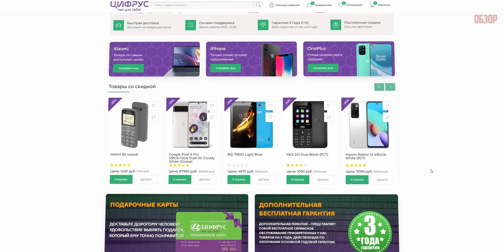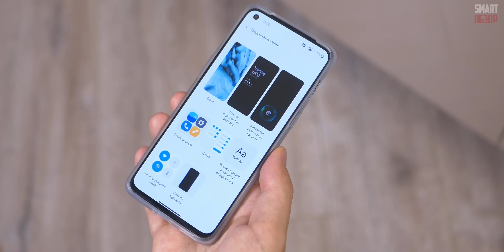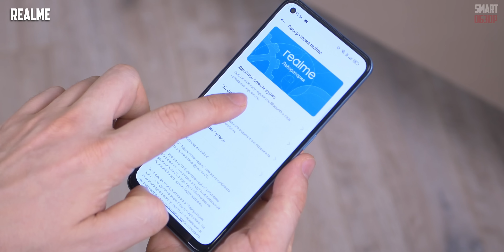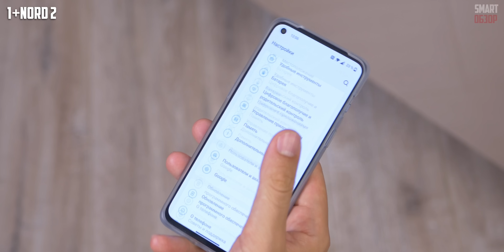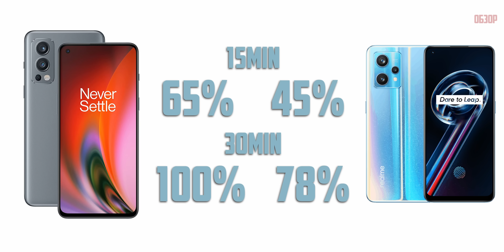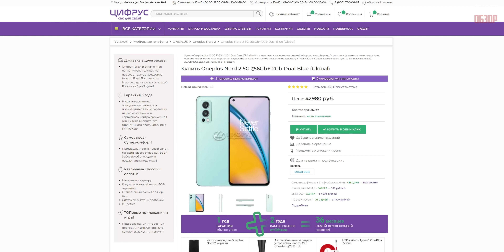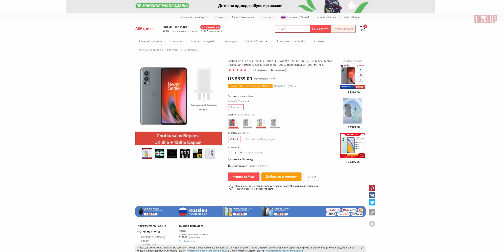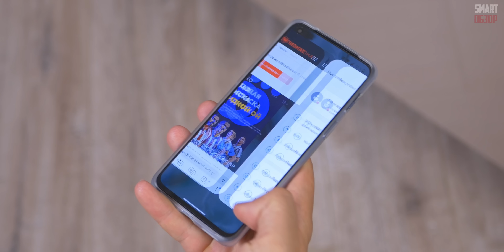OnePlus Nord 2 В ЗЕЛЁНОМ - ТОП! НО МОЖЕТ, REALME ЛУЧШЕ?!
Друзья, протестировал между собой смартфоны ценой около 30 тысяч, которые в данном сегменте сейчас, наверное, являются лучшими вариантами - OnePlus Nord 2 и Realme 9 Pro Plus. Давайте посмотрим, какой из них стоит покупать?

✅Купить различные смартфоны по хорошей цене вы можете в магазине Цифрус (подарок при покупке по ссылке):